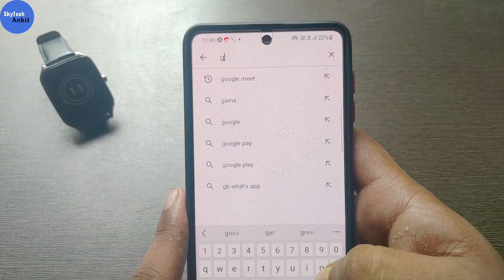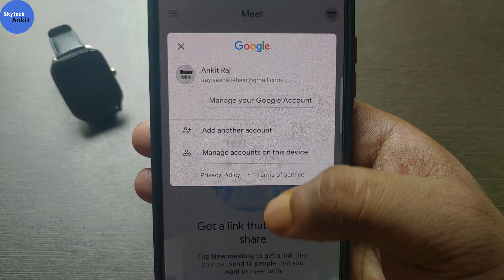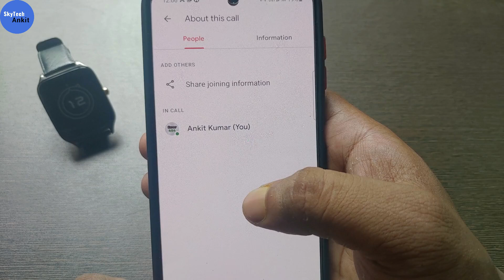Google Meet app me Name kaise change kare | how to change google meet name